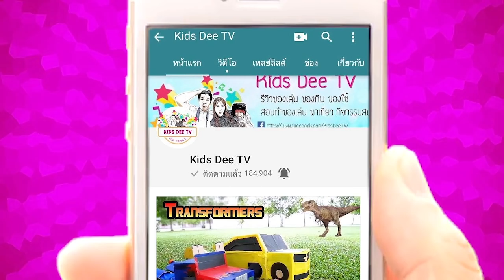น้องดีเจแต่งตัวเป็นฮีโร่ Avenger Infinity War | รีวิวชุดฮีโร่เอเวนเจอร์ส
คลิปนี้น้องดีเจจะมารีวิวชุดตัวละครฮีโร่ จากหนังเอเวนเจอร์ส อินฟินิตี้วอร์ ให้เพื่อนๆ ให้ชมกันครับ มีด้วยกัน 3 ชุด ได้แก่ ไอร่อนสไปเดอร์ ทีชัลลา และ ไอร่อนแมน ชุดของน้องดีเจจะเท่ห์ขนาดไหน ไปชมกันคร๊าบ

กดติดตามและสั่นกระดิ่งในช่องคิดส์ดีทีวี และมิสเตอร์ดีเจกันด้วยนะครับ